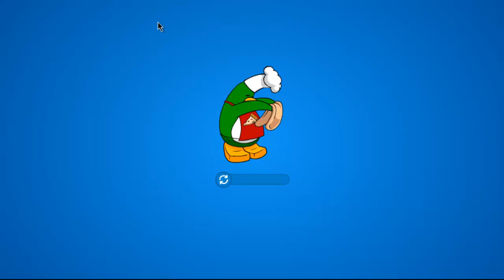Trucos de la Gira Mundial de los Muppets Día #7